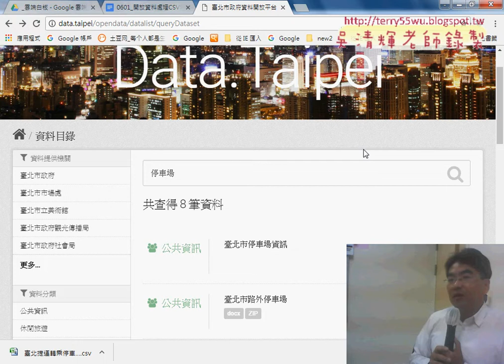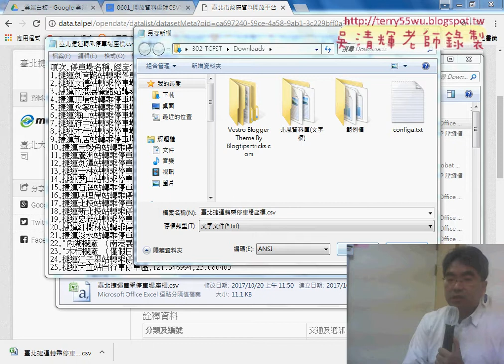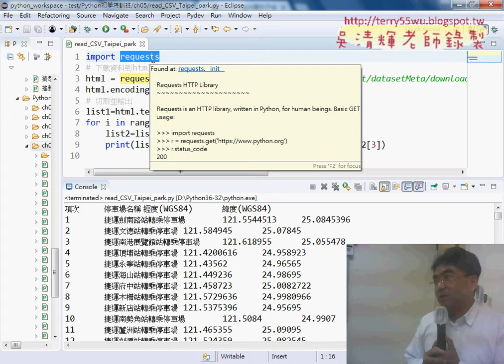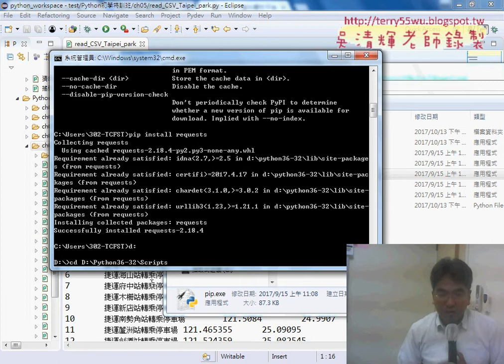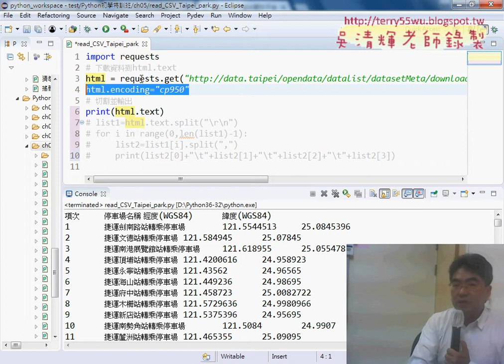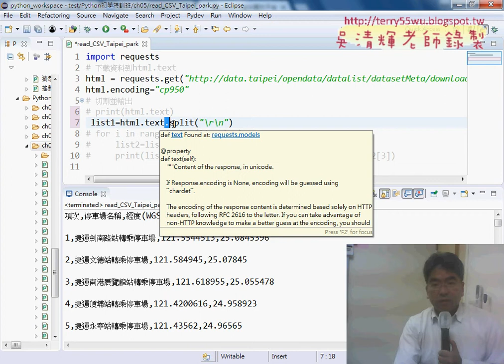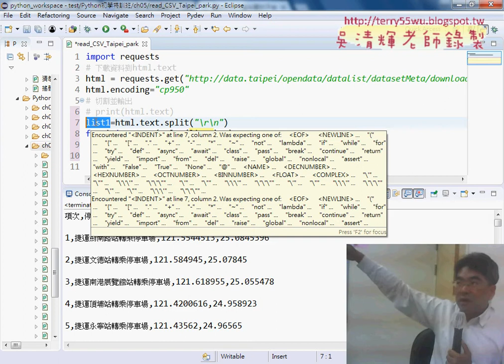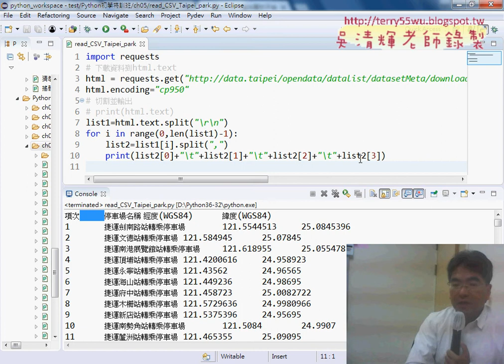04 開放資料CSV練習捷運停車場座標切割資料到List